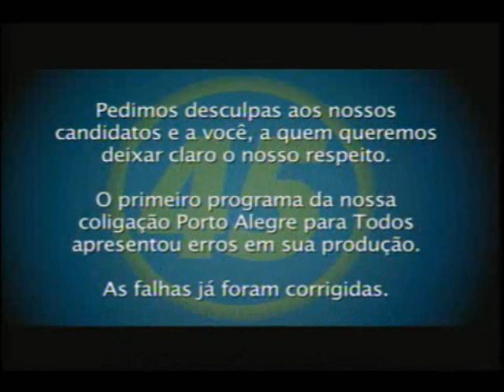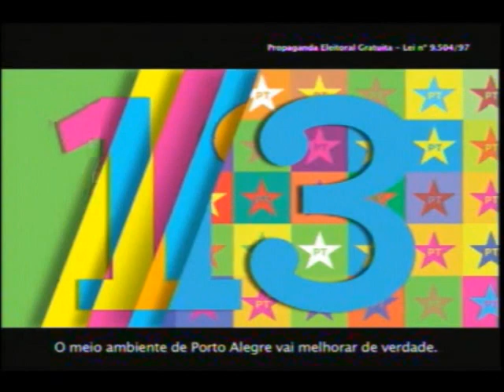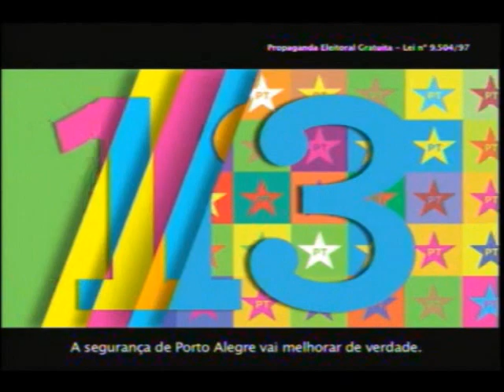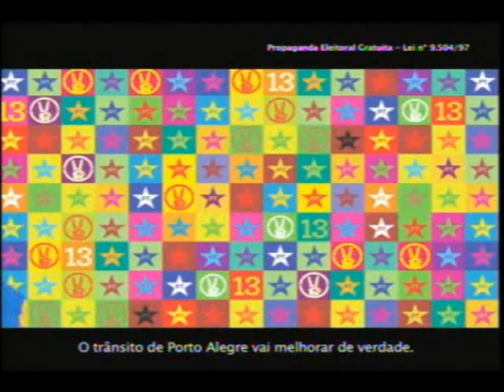Horario Eleitoral Gratuito - Porto Alegre - 25/08 - Tarde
Propaganda dos candidatos a vereador em Porto Alegre.

Reportagem relacionada:
PSDB e PRP pedem desculpas por erros de português no horário eleitoral